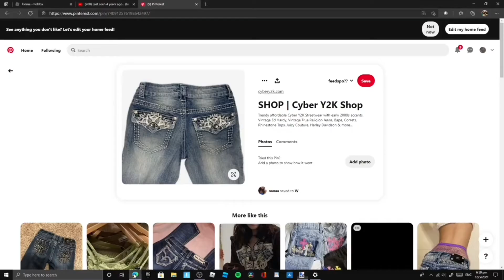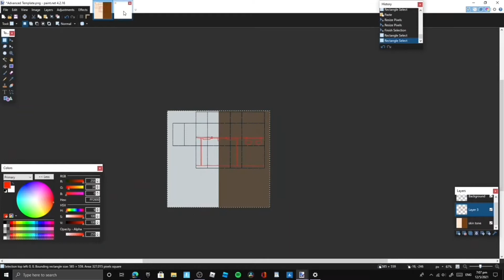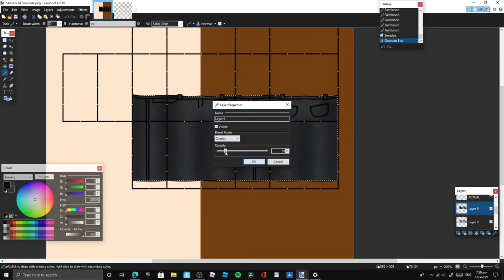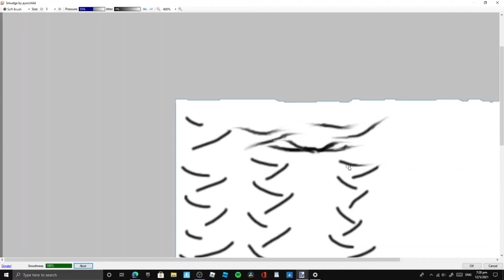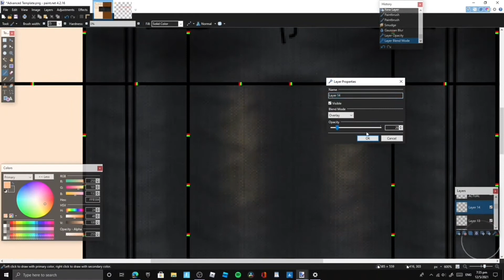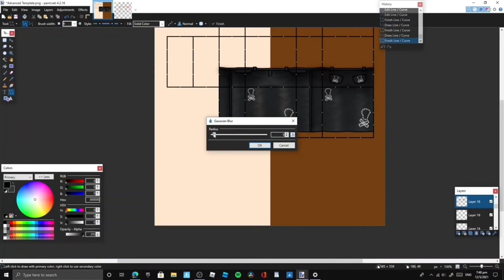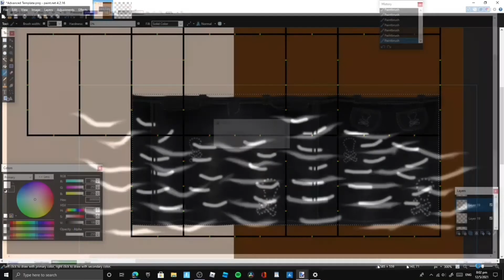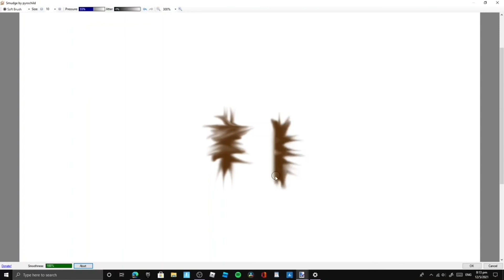cyber y2k skull rhinestone jeans speed design | roblox clothes paint.net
hello bestays ^__^ open for more info!

HELLOOOO this was supposed to be a whole fit but the jeans alone took me 2 hours and i spent sm time speeding this up 😕😕🤨🤨 but anywayyyy i rlly like this LOL kinda messy kinda weird but still cute imo! hope you enjoyyyyyyyy

purchase link:

(tag me in pics of u wearing it on twitter to be featured in the next video!)

FAQ ★彡
what do u use to record? OBS studio! (available on both MAC OS and windows!)
what do you use to edit? imovie! (only available on MAC OS/apple devices)
what do you use to design? paint.net! (only available on windows)

have a good day ily